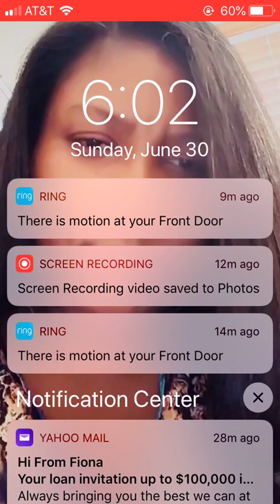patient physical exam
Head to Toe Assessment